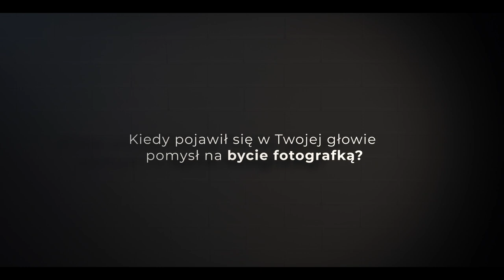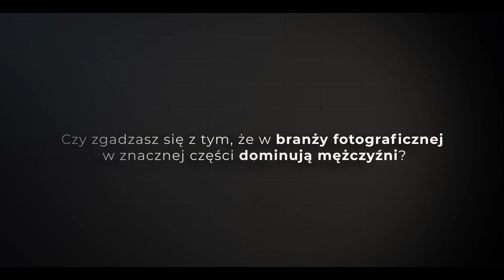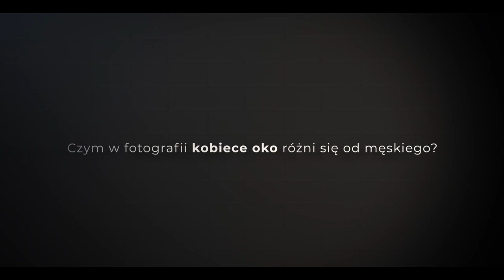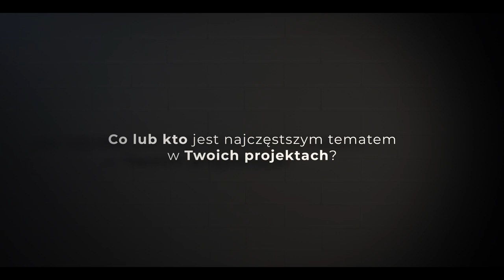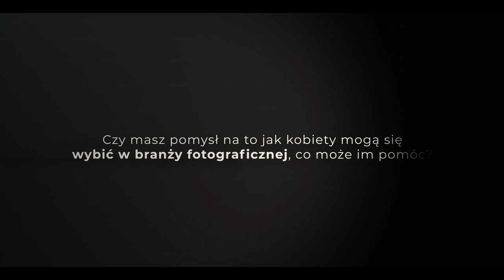ArtiSessions #21 | Lidia Popiel - Fotografia Kobiecym Okiem [1/4]